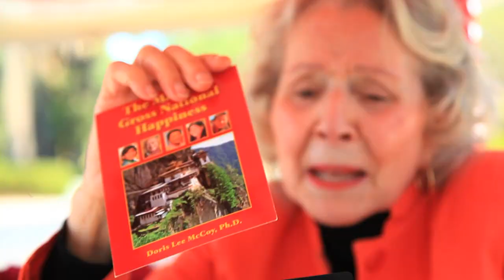Golf Cart Confessions: "President Hennessy, I must admit..."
You never know who you'll run into at Stanford Reunion Homecoming. Watch as Stanford alum Doris Lee McCoy, '53, boards the Golf Cart Confessions taxi to share how a small kindness by President Hennessy strengthened her love for her alma mater -- in a big way.

Created and produced for the Stanford Alumni Association by Larissa Eisenstein, '00
Shot by Jesus Beltran, '00
Edited by Larissa Eisenstein and Jhanvi Shriram, '10
Original music by The Never Setting Suns
Starring Michael "Nooch" Antonucci as the chatty cabbie.